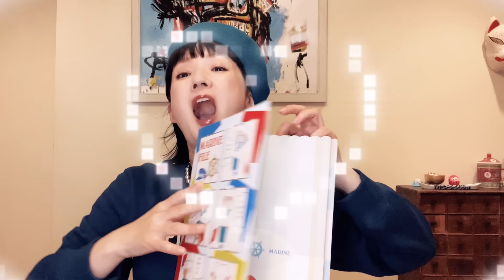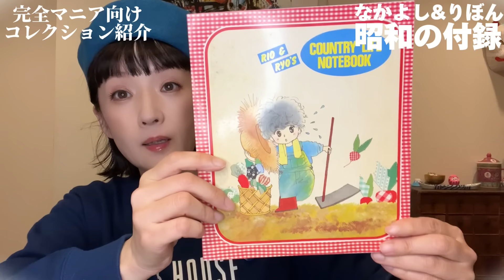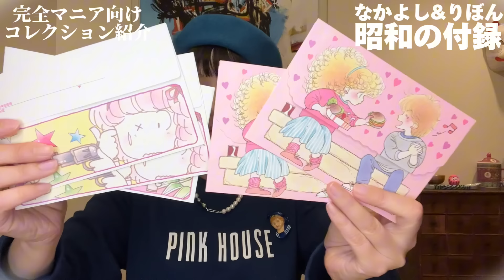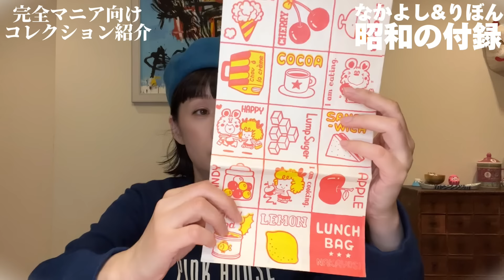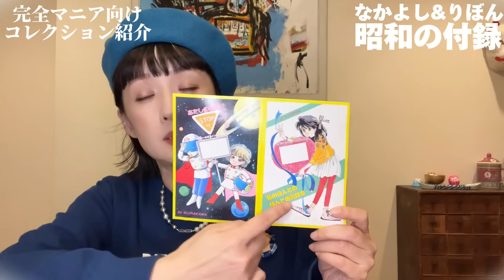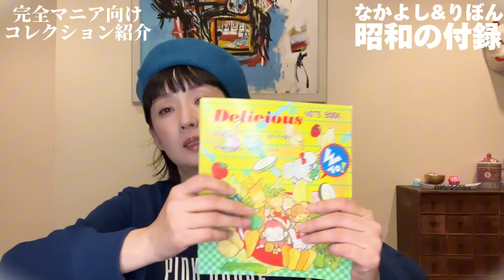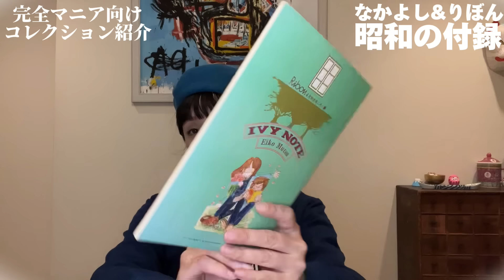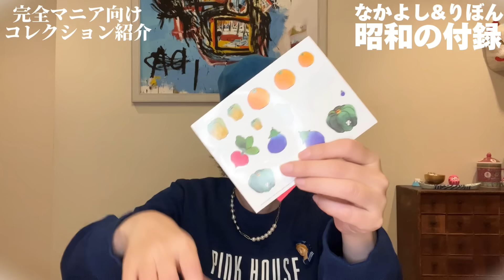【超大量】昔のりぼん＆なかよしの付録が1000個以上⁉️千秋のコレクター魂大爆発🔥昭和レトロ 平成レトロ 80年代コレクション 第1弾📚作業用にどうぞ★初出し！マニア向け！バカコレクター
【マニア企画】昭和＆平成りぼんとなかよしの付録2000個⁉️第2弾★恐怖！同じものが何個も何個も••• 昭和レトロ 平成レトロ 80年代 80s 昔の付録 コレクター千秋大爆発💣

企画 撮影 編集：千秋

スウェット/PINK HOUSE
ブローチ/WEEK ENDS
パールネックレス/Pearl is Pearl

コレクター癖なおしたいけどなおらない。
昭和の元子ども達にだけ刺さりまくる動画、完全にマニア向けです。
作業用にもどうぞ。

🌴80年代ファンシーグッズ、80年代ファッションなどのコレクション動画いっぱいあるので、この辺の再生リストからどうぞ☟